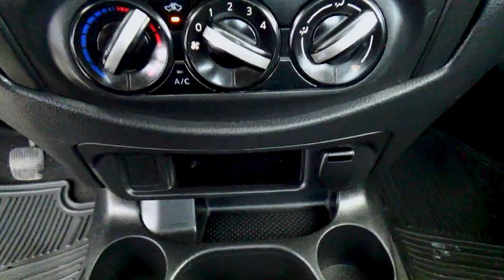Nissan / NP300 / 2020 - 29436